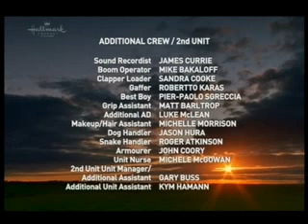Mcleod lányai 5x17 part 5